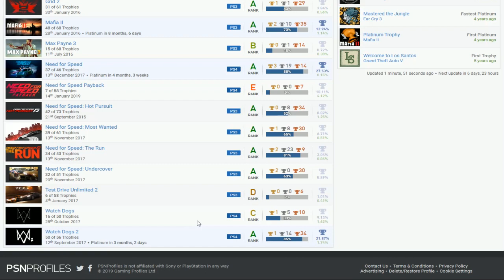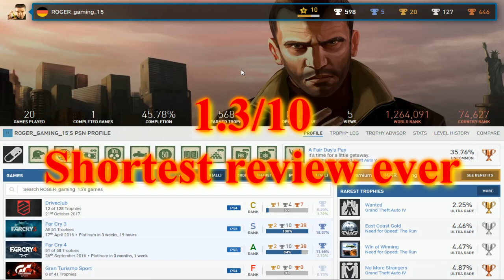ROGER_gaming_15 | PSN User Trophy Review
When you request a review just to waste my time... Maybe I should of skipped this guy...